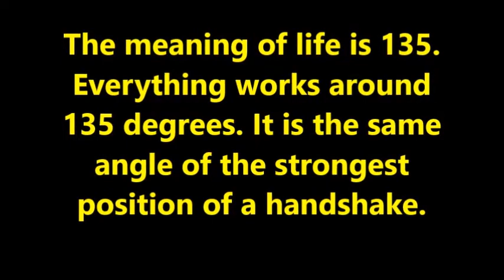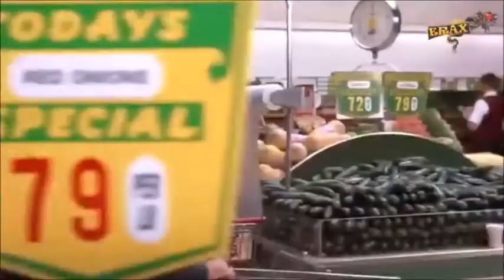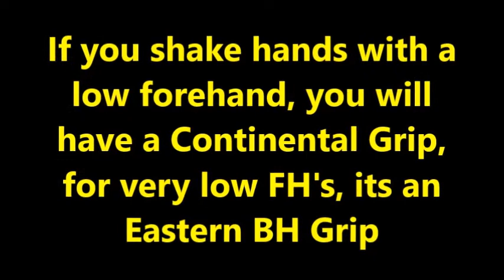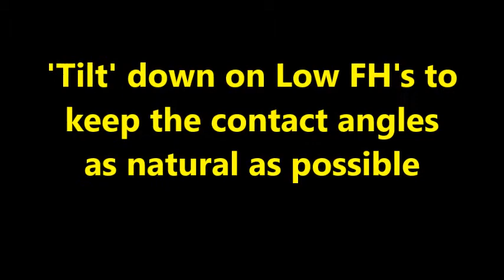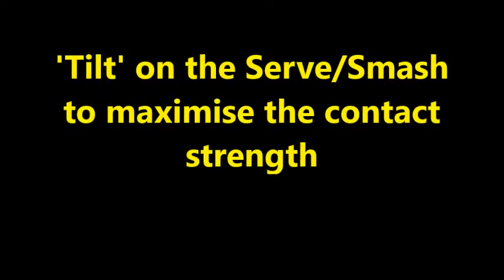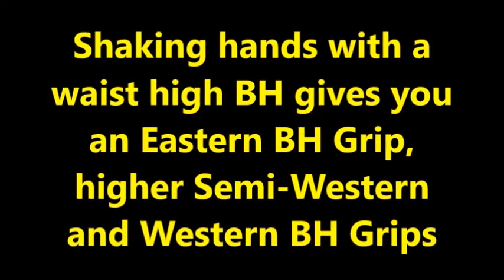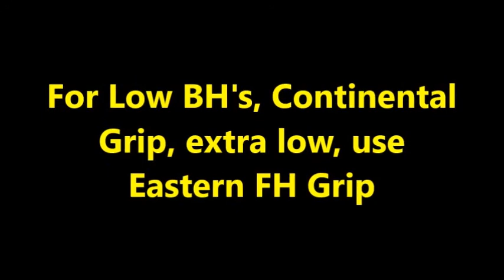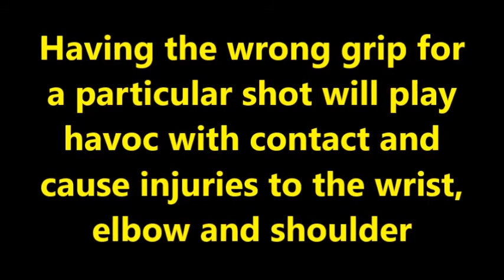The funniest myths in tennis #4 Contact in front